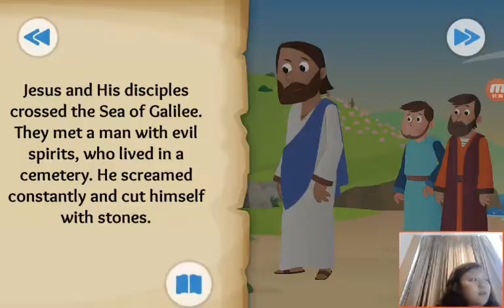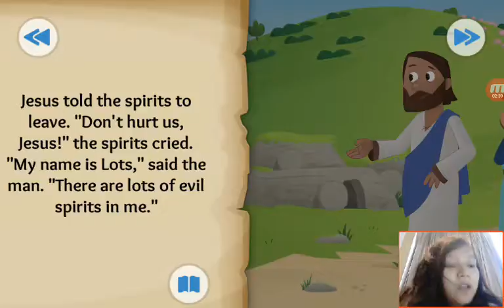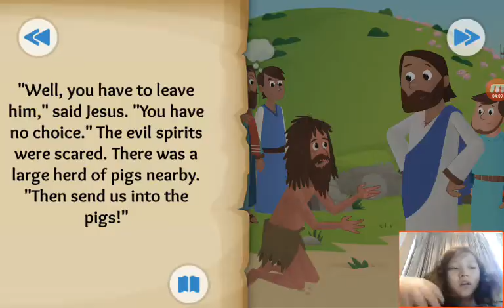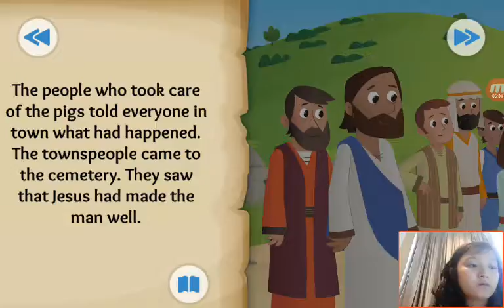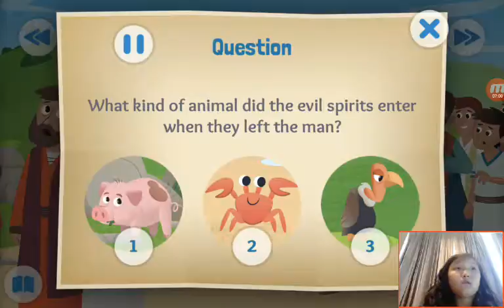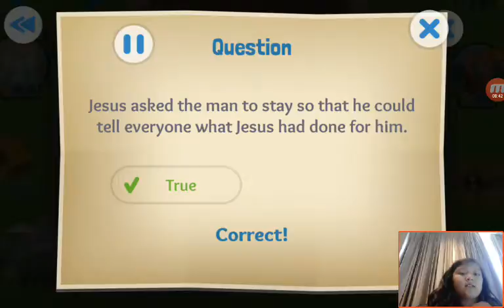‹Kids›Grace：Wonderful Bible Story‹성경이야기›– Demons Destroyed